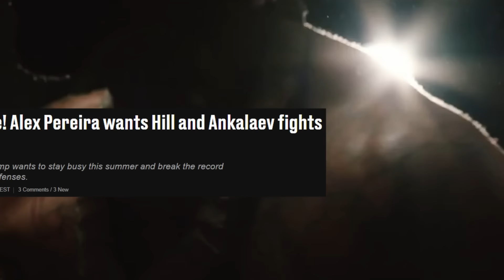Alex Pereira TARGETS Fastest Title Defense in History...(Jamahal Hill and Ankalaev within a Month)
Alex Pereira has called out Jamahal Hill first, then Magomed Ankalaev to make history for the shortest turnaround title defense.